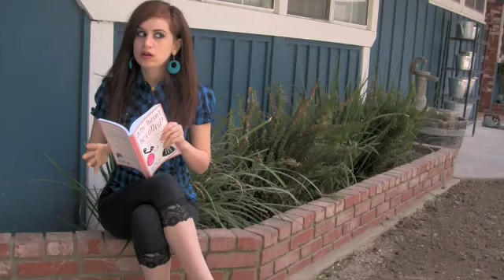14 and Pregnant-Episode 7:Roxanne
Annie doesn't seem to get what Roxanne is saying